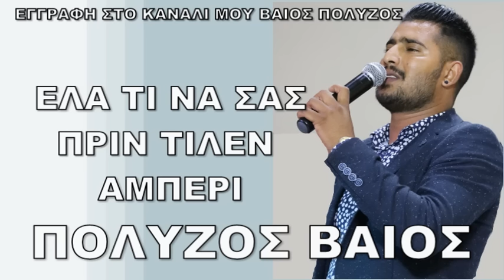ΒΑΙΟΣ ΠΟΛΥΖΟΣ ΕΛΑ ΤΙ ΝΑ ΣΑΣ ΠΡΙΝ ΤΙΛΕΝ ΑΜΠΕΡΙ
απαγορεύω το ανέβασμα σε άλλο κανάλι θα γίνονται κυρώσεις χωρίς άλλη προειδοποίηση ΤΡΑΓΟΥΔΙΑ μου ΒΙΝΤΕΟ μου ΦΩΤΟΓΡΑΦΙΑ μου LINE - ΜΕΤΑΔΟΣΗ - ΖΩΝΤΑΝΗ ΗΧΟΓΡΑΦΗΣΗ και ότι σχετίζεται με μένα.
Όσο αφορά στη μουσική και στους στίχους υπεύθυνος είναι το άτομο ή τα άτομα   καθώς αναφέρωντε μέσα στο τραγούδι τα ονόματα των Στιχουργών αυτή και μόνο είναι υπεύθυνη για στίχους και μουσική. το τραγούδι αποτελεί δική τους δημιουργία. δεν φέρω καμία ευθύνη πνευματικών δικαιωμάτων.